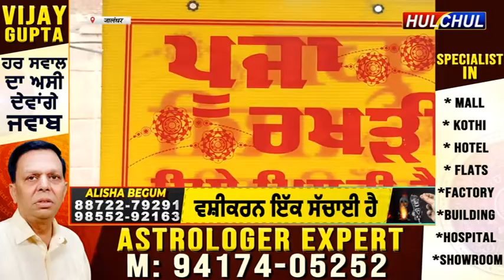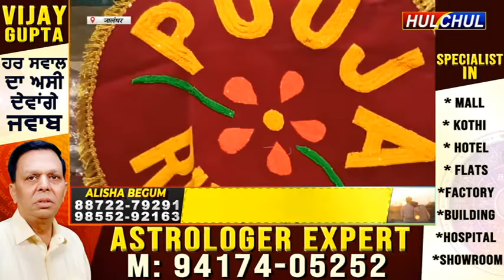Hulchul TV :भाई बहन के स्नेह का पर्व रक्षाबंधन को लेकर बाज़ारों में रौनक